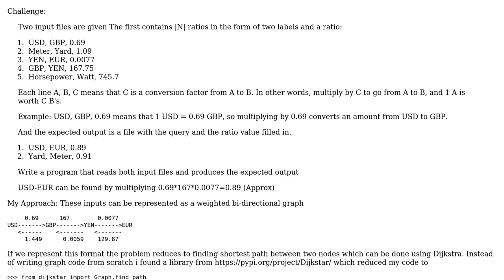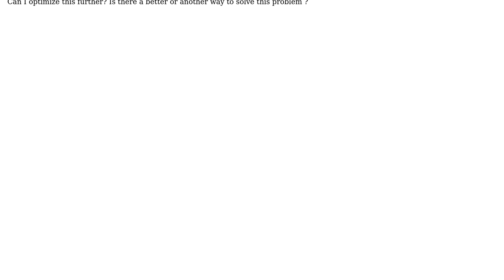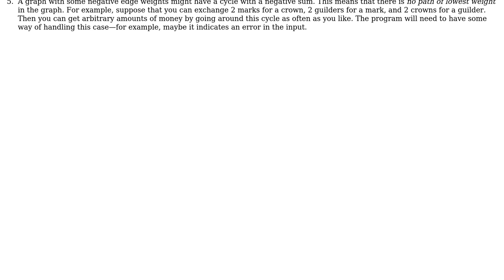Performing unit conversions using intermediate conversions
With thanks & praise to God, and with thanks to the many people who have made this project possible! | Content (except music & images) licensed under CC BY-SA | Music | Images & others | With thanks to user Rohit user Gareth Rees user 200_success and the Stack Exchange Network Trademarks are property of their respective owners. You are responsible for your own actions.